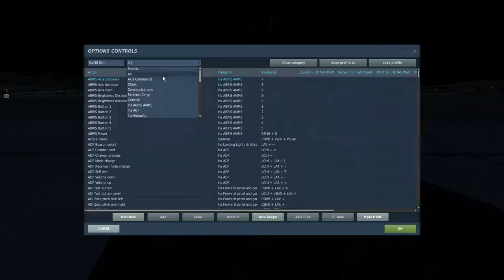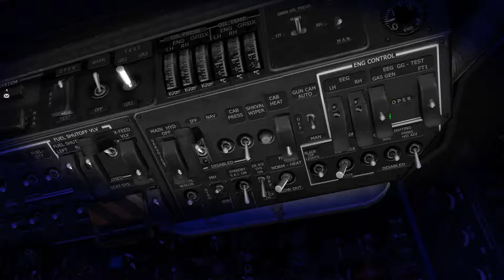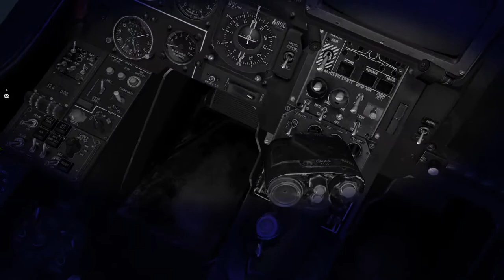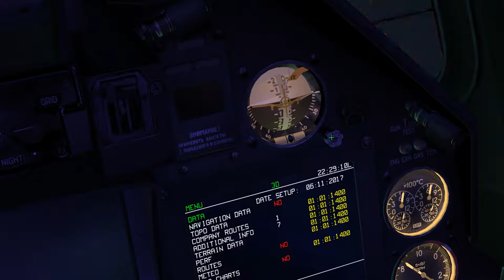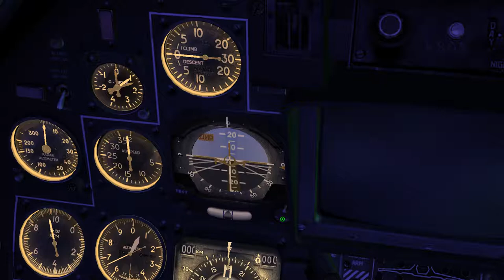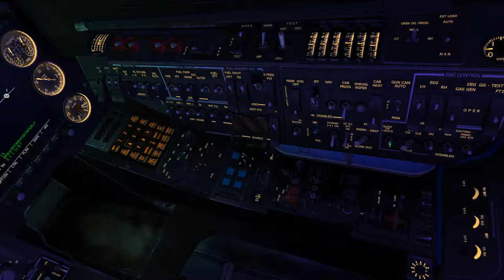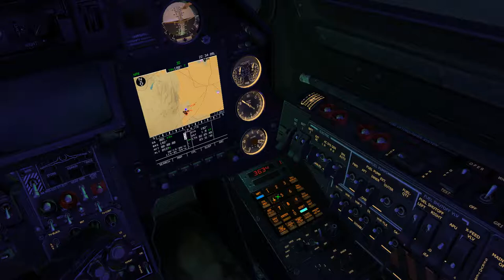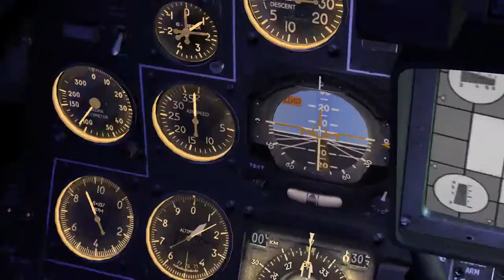Vol en Viggen puis Mirage puis Ka-50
Cette vidéo est certifié "La Rache"
Consultez l'avis d'un médecin avant de reproduire certaines choses dans cette vidéo

Le Viggen chargé de quatre BK-90 et d'un bidon ... c'est un peu lourd ...
En solo j'avais pourtant réussi ...

Après, pendant que Kzertus (et Arckame) se préparait en Ka-50, je suis allé pourrir le MiG-21b en Mirage 2000C et suis rentré.
Bon j'ai été un peu brutal avec le Mirage pour rentrer ...

Et pour le Ka-50 c'est pas ma faute chef, j'ai décroché ...